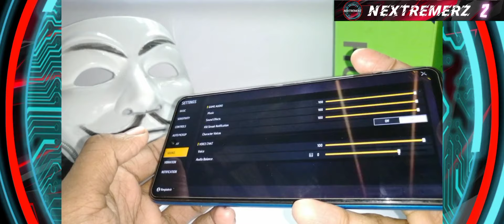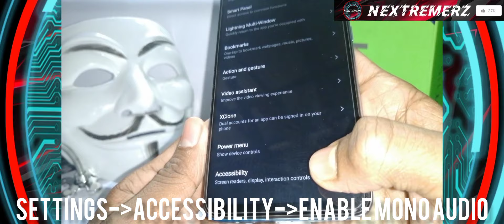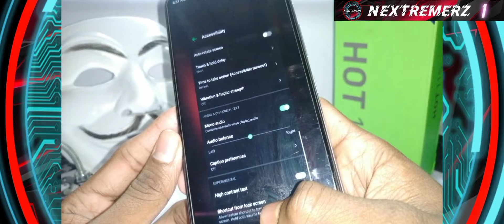How To Fix Low Sound Problem For Any Android 2024 | Increase Mobile Speaker Volume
▣ GO TO NEXTREMERZ WEBSITE
▣ THEN SEARCH #09 FOR DOWNLOAD FILES AND OTHERS INFORMATION!

◉ Try it at your own risk! NEXTREMERZ is not responsible for any activities that you do!

◉ If you try then we suggest you to always backup and safe your personal and sensitive information!

◉ Our all content and information is educational purpose only and we do not support any unethical activities!

▣ Thank you so much for staying with us!
▣ CREDITS

▣ NEXTREMERZ ALL CONNECTIONS

▣ TAG IGNORE PLEASE!